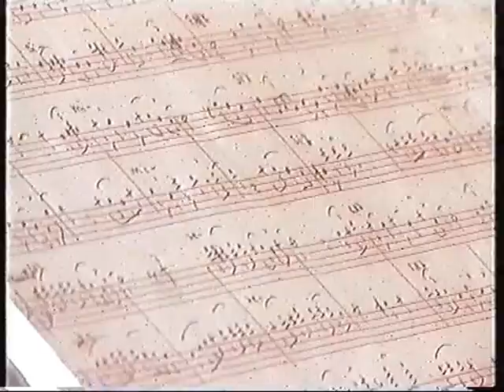Dark Eyes - Concerto di Natale 2003 della Filarmonica di Borgofranco d'Ivrea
Concerto diretto  dal M.o Silvano Sonza, presso il salone carnevalesco dell'Olmetto